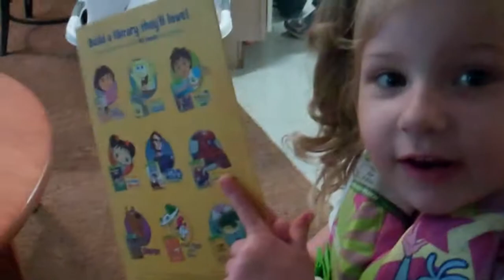Gavin is Spider-Man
Gavin found his new Spider-Man life vest and  tries it on for size.